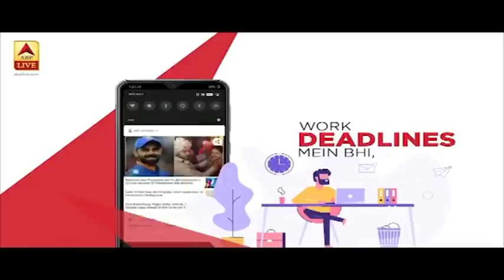J&K bank तीन महीने तक टालेगा EMI | ABP News Hindi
महीने तक EMI टालने वाला पहला बैंक बना जम्मू-कश्मीर बैंक.